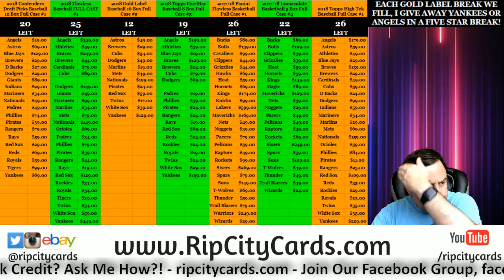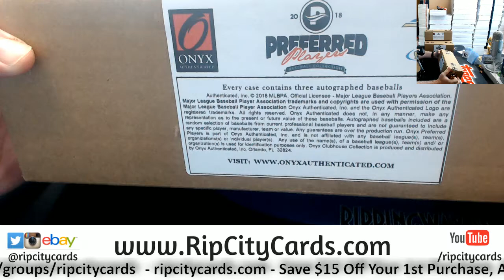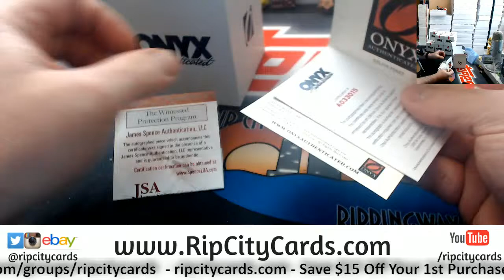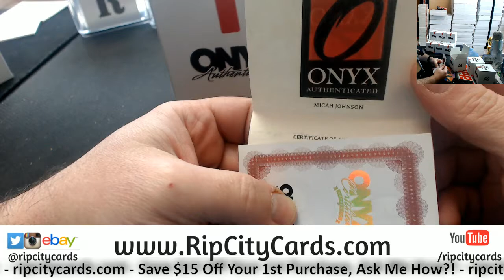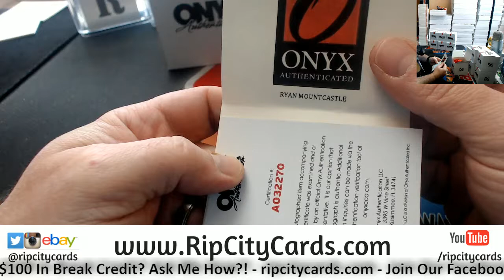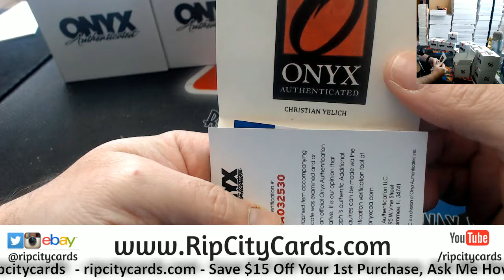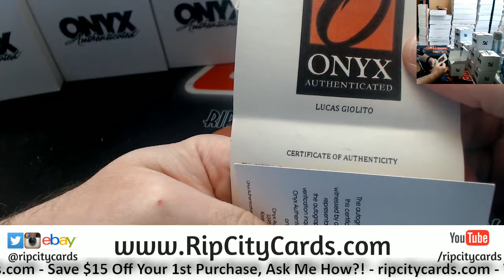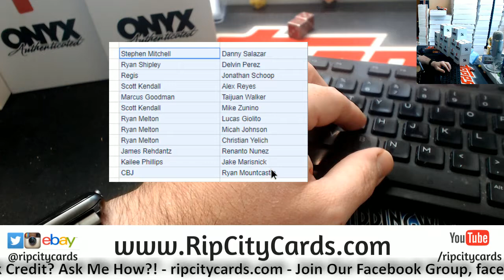2018 Onyx Baseball Random RCC